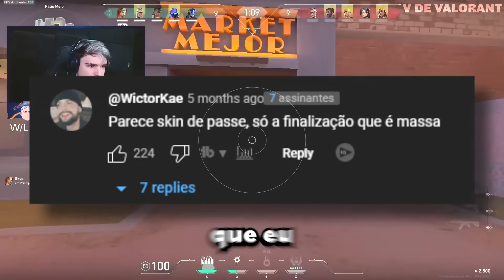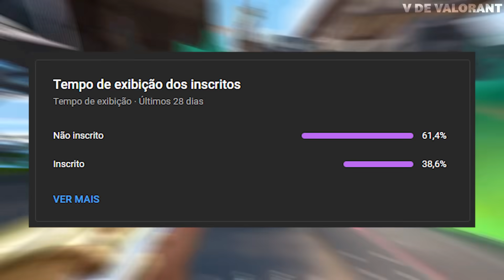skin feia, mas tem a melhor finalização do Valorant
skin feia, mas com a melhor finalização do Valorant - Jogadas insanas e satisfatórias com a Vandal KURONAMI, aces satisfatórios e muito mais!

Quer mandar seu clipe pra aparecer aqui no canal?

Envie de preferencia o link do clipe (qualquer plataforma de streaming)
Se não conseguir aceitamos também clipes feitos diretamente no jogo como ANEXO no e-mail. Não mande em outros sites de arquivos como OneDrive, WeTransfer, Etc

Não esqueça de uma rede social para receber os devidos créditos
Máximo de 5 clipes por e-mail (caso contrário entra como spam no email)

O V de Valorant é um canal de clipes de Valorant focado em compilados de qualidade de todo tipo, como jogadas engraçadas, jogadas insanas, jogadas espertas de 200qi, marotadas, jogadas épicas e muito mais! Buscamos sempre fazer de nossos compilados um tipo de conteúdo educativo, ajudando todos que assistem a aprenderem um pouco mais do jogo. Além disso ajudamos pequenos e grandes streamers a crescerem!